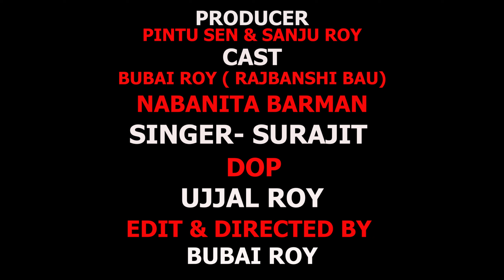Tui Mor Duniya//তুই মোর দুনিয়া//Rajbonshi official song//2024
➡️ Song -  Tui Mor Duniya
➡️ Cast - Bubai ( Rajbanshi Bau), Nabanita
➡️ Singer - Surajit
➡️ Dop - Ujjal Roy
➡️ Edit & Directed By - Bubai Roy
➡️ PRODUCER - Pintu sen,Sanju roy